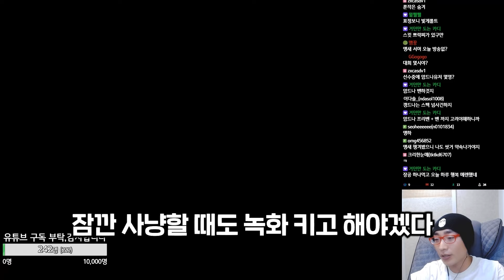무자폰 표도의 아대 스펙업(feat. 극대노 앵새) [메이플랜드, 쌩무자본표도 9화]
안녕하세요 매일 오후 1시부터 5시 30분까지 방송하고 있습니다
무자본으로 자쿰까지 도전을 할 생각이덩~
라이브 방송도 많이 놀러와 주시면 고맙겠덩~